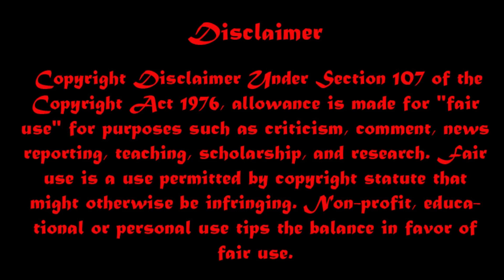Cleaning মেশিন গুলোর কাজ আপনাকে অবাক করবে || Awesome Advance Cleaning Machines and Tools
5 Incredibly Cool Gadgets You Probably Haven't Seen Before .

MyWay.